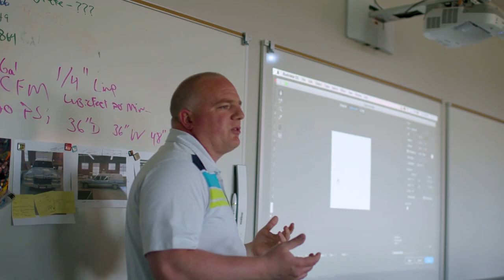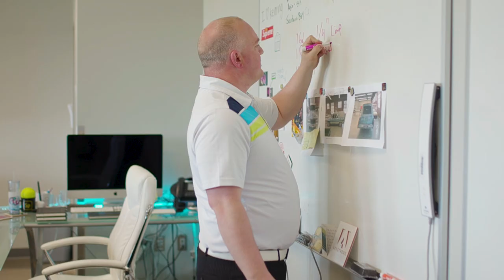CERTIFIED 2018 Educator of the Year Dan Armstrong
Certiport was honored to recognize and award Dan Armstrong as the CERTIFIED 2018 inaugural Educator of the Year recipient. Watch his incredible story of how he inspired, initiated and executed the Create Idaho project that included Adobe software, learning resources, and the Adobe Certified Associate certifications as the first state-wide certification program. And see what a remarkable, dedicated and passionate educator Dan is not only with his students but how he enthuses his peers to get involved. Learn more about the CERTIFIED conference and Educator of the Year award

Certiport (certiport.pearsonvue.com) is the leading provider of learning curriculum, practice tests, and performance-based IT certification exams to open up academic and career opportunities for learners.